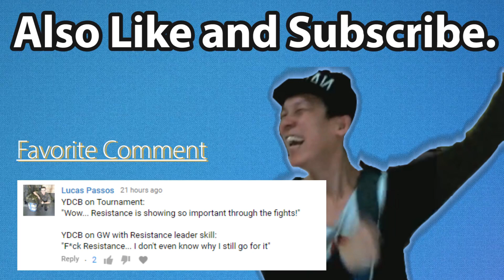Summoners War - ToA Summons, Raoq tries RTA